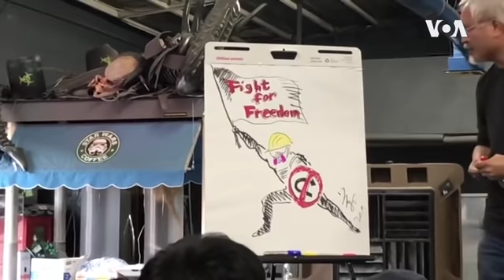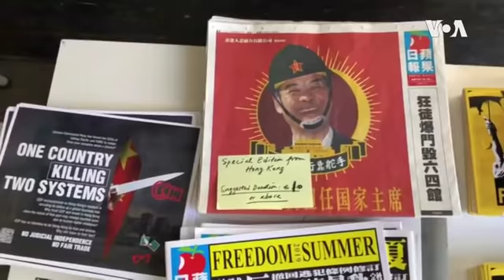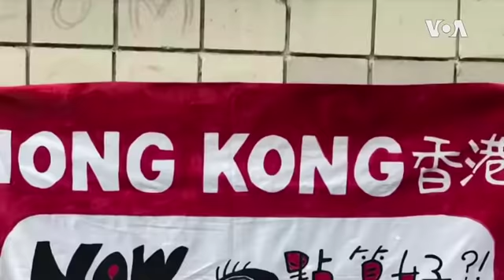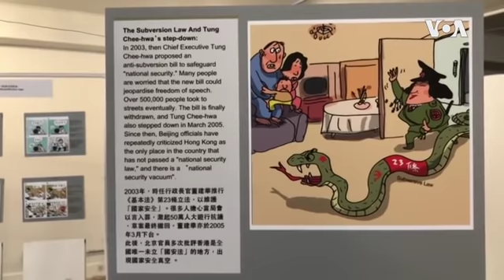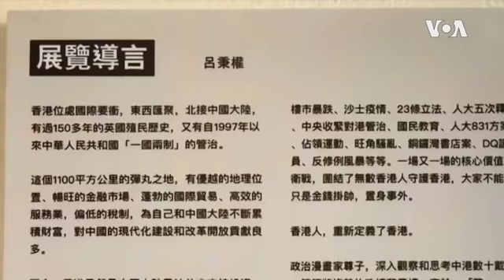Hong Kong Forum LA Zunzi Cartoon and Panel Discussion